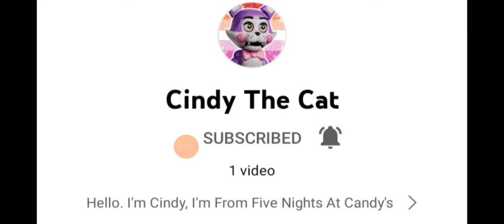shout out to cindy the cat